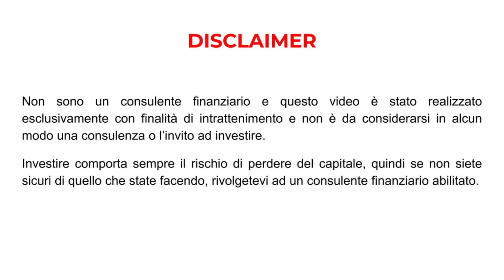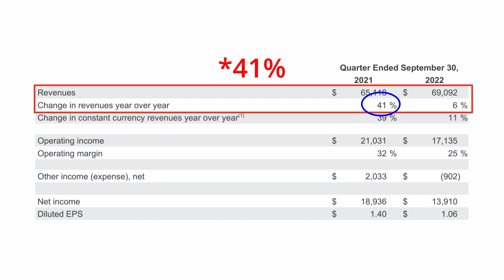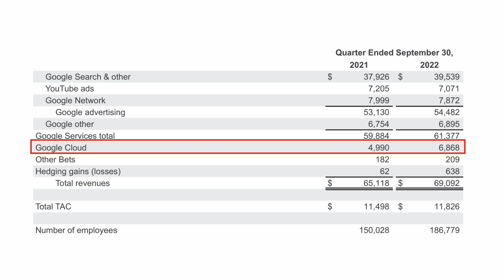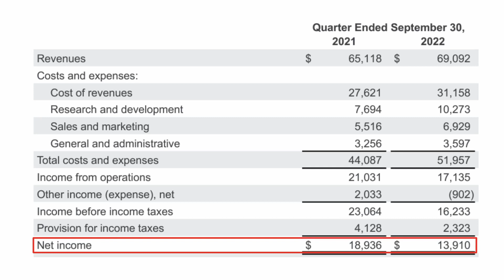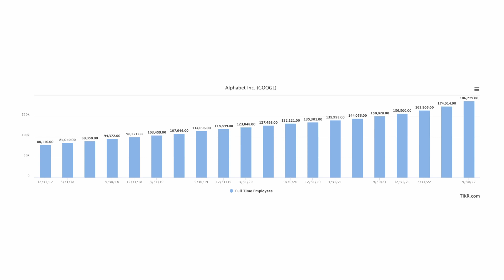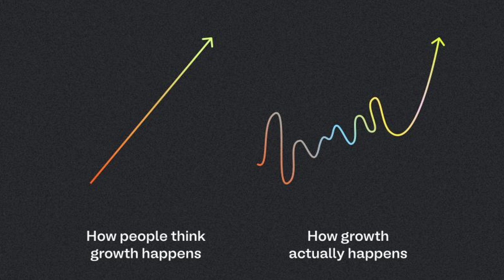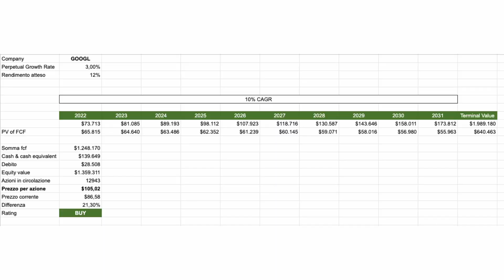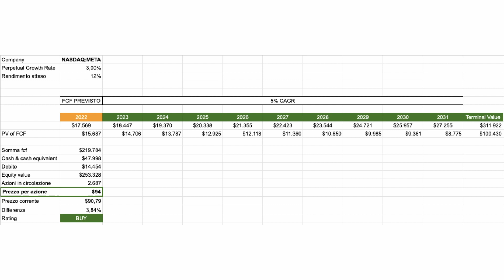ALPHABET è sottovalutata ma ancora non la compro (Analisi trimestrale)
Alphabet è scesa del 40% da inizio anno e anche l'ultima trimestrale, quella del Q3 2022, non è piaciuta al mercato.
In questo video analizziamo la trimestrale, cerchiamo di capire quale potrebbe essere un buon prezzo di ingresso e perché ancora non ho comprato Alphabet.

📚 LIBRI CONSIGLIATI SUL VALUE INVESTING 📚

👉 Il Tao di Charlie Munger
👉 University of Berkshire Hathaway
👉 Modern Value Investing

***CAPITOLI***
00:00 Intro
00:39 Analisi trimestrale
07:22 Perché c'è negatività su Alphabet
08:08 Valutazione azioni Alphabet
08:38 Perché ancora non compro Alphabet